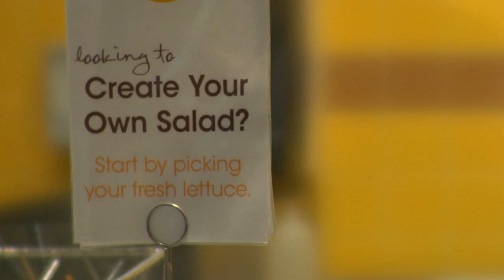Au Bon Pain